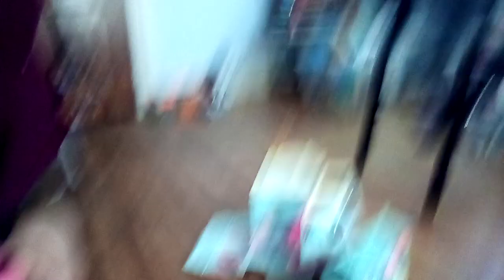Rainbow friends go camping a rainbow friends movie!.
The rainbow friends are going camping.